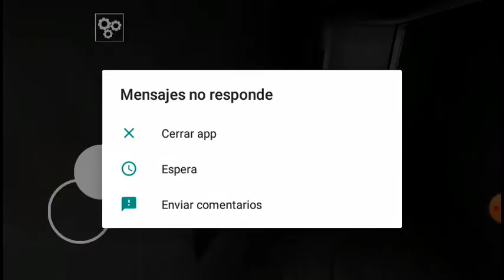QUE PASA SI EL NIÑO DE GRANI MUERE I ES FATASMAS NO ASECAMO